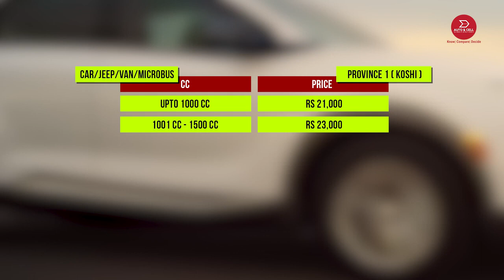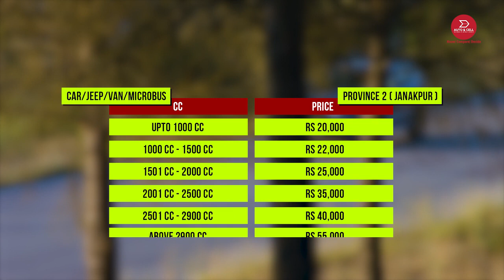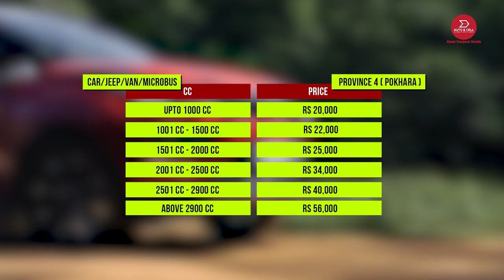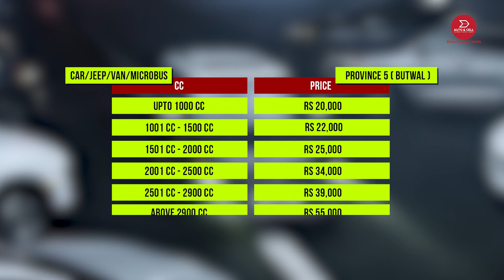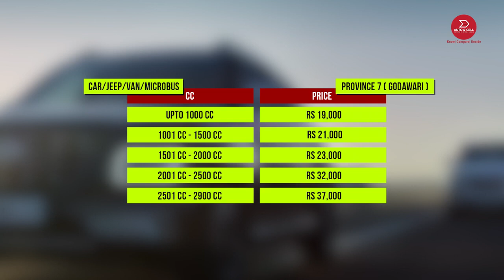Vehicle Tax Rate in Nepal 2079/80 | Province 1-7